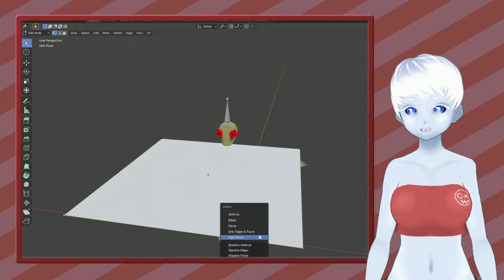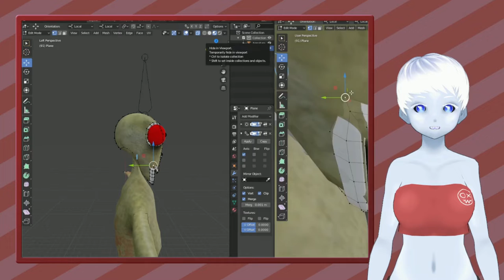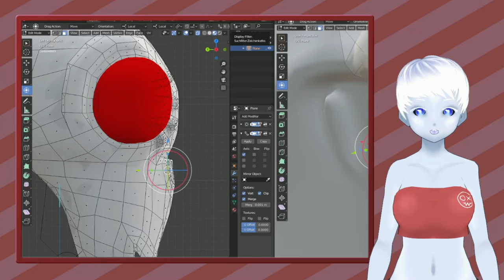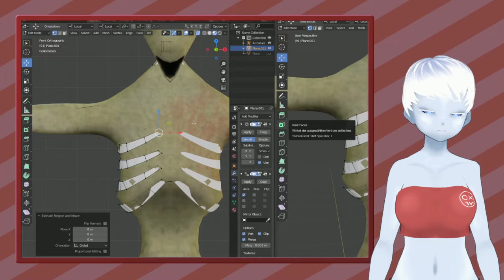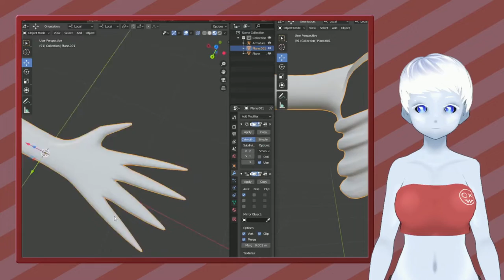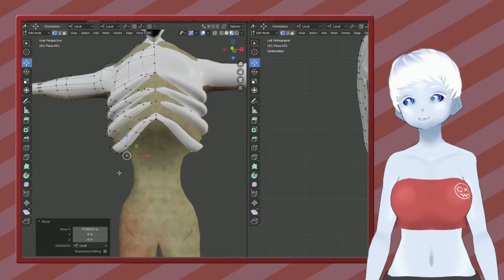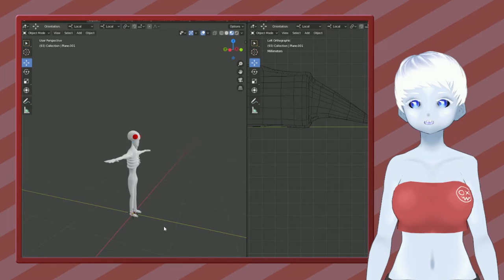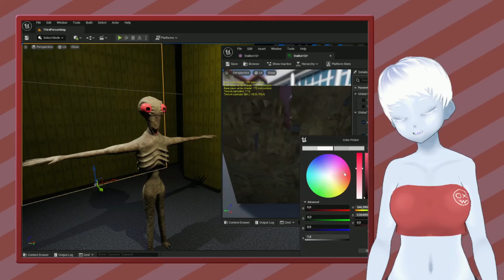Blender Time Lapse - Monster [Stalker] für das Back Rooms Game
Für das Back Rooms gam an dem ich mit FennekiLuna arbeite habe ich eines der Monster neu Modelliert. Ich habe das Monster das Luna für das Spiel herausgesucht hat als Vorlage genommen.